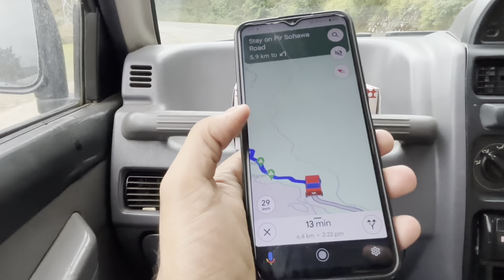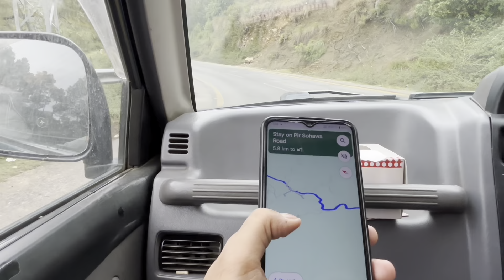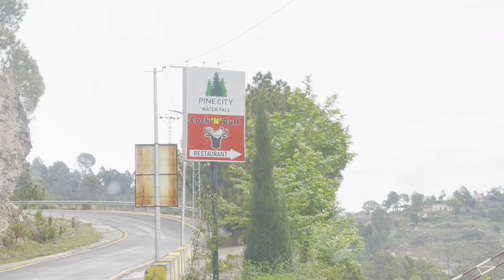Pine City islamabad | Pine City water closed for public 2024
Embark on a captivating journey with us as we traverse from Islamabad to Pine City Valley, a route brimming with breathtaking vistas and serenity. Join us as we guide you through the enchanting landscapes and hidden gems along the way.

However, upon our arrival at Pine City Valley, we encountered an unexpected twist. Despite our anticipation to explore this natural wonder and share its beauty with you, access for the general public was abruptly closed by higher officials. Join us as we navigate through this unforeseen challenge, shedding light on the importance of flexibility and resilience in our travels.

Although our original plans may have been disrupted, our journey remains filled with adventure and discovery.